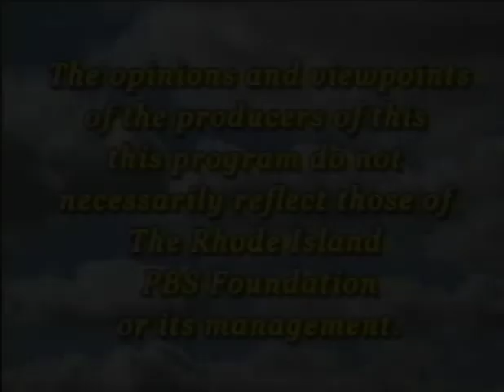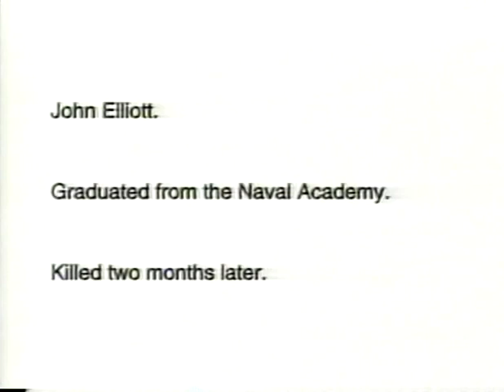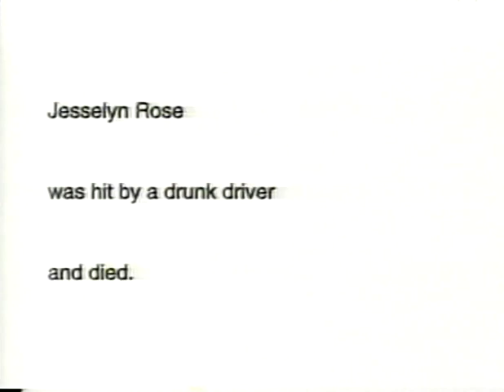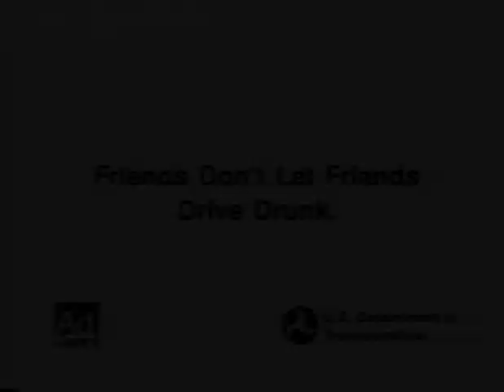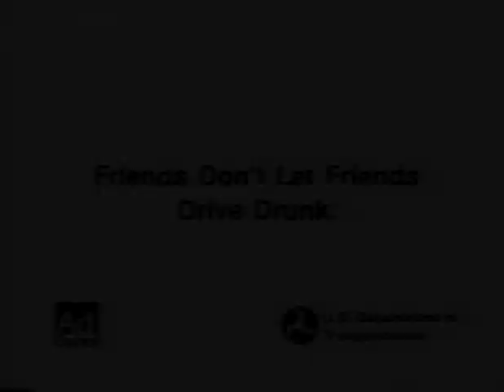History of R.I.'s fight for choice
Two fierce feminists, cardiologist Barbara Roberts and former R.I. Planned Parenthood director Mary Ann Sorrentino led the fight for choice in Rhode Island and the nation. Old friends and longtime allies, Roberts and Sorrentino recount their 50-year fight to secure a right now challenged in red America.
Along the way, they've stood their ground against politicians, bishops and pickets.
The Catholic Church excommunicated both women for their work.